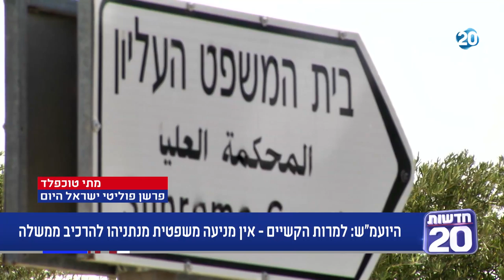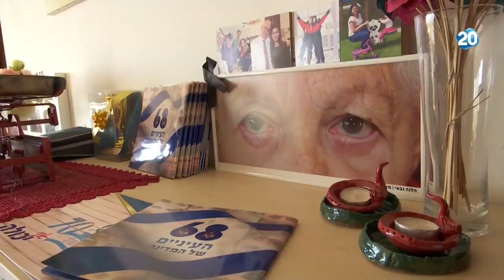ריקלין ושות' | 30.4.20 | התכנית המלאה מנחה: ליטל שמש